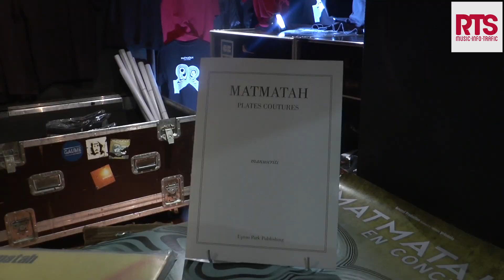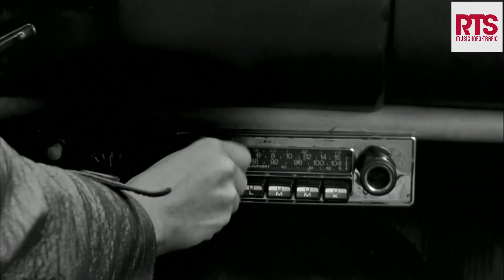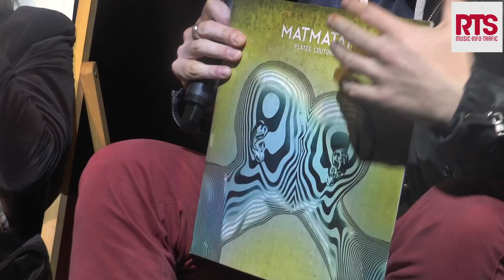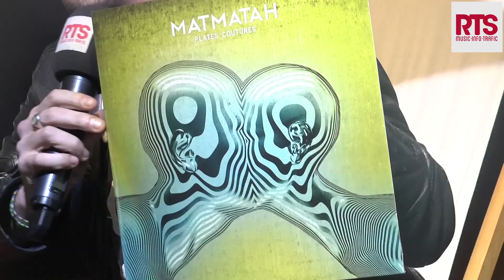RTS FM - Matmatah, L'Interview du groupe version 2017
22 Ans après sa fondation, le groupe breton Matmatah est de retour avec un nouvel album "Plate Couture" et de nouveaux visages !! Rencontre avec un groupe intemporel qui n'a pas pris une ride depuis "Lambe An Dro", "L'Anthologie" ou bien encore "Emma"... Les grands succès qui l'ont révélé... Interview réalisée par la radio RTS au micro de Nicolas Fabiani pour Carré VIP.